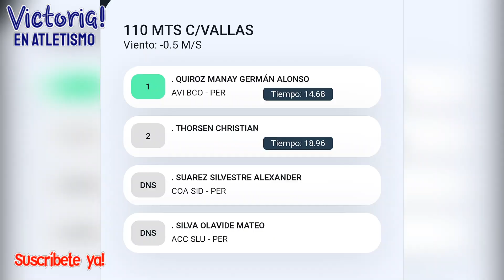110 m Vallas, Hombres, I Control Evaluativo de Atletismo U16, U18, U20, Mayores, 2024, Lima, Perú.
USuscríbete a mi Canal y apóyame en mi preparación como una Atleta, Soy Vicky Román y cuento con tu apoyo.

Un abrazo!